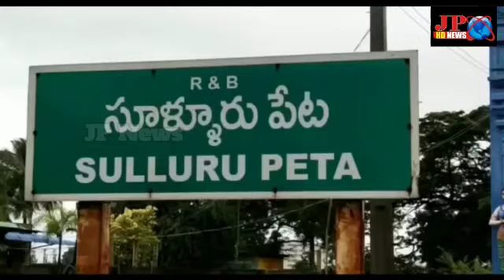ఎలిమెంటరీ స్కూల్లో పరిస్థితి అధ్వానం పట్టించుకోని అధికారులు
ప్రతీరోజూ JP HD Newss మీకు బ్రేకింగ్ అప్డేట్ అందిస్తూ ఉంటాం

Thank You Somuch Everyone